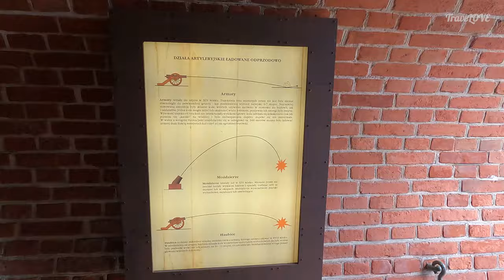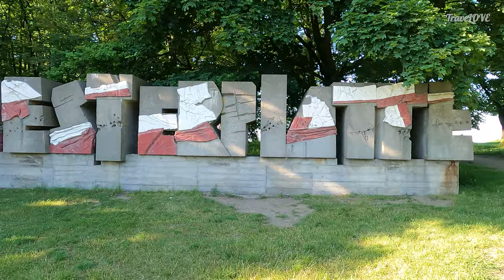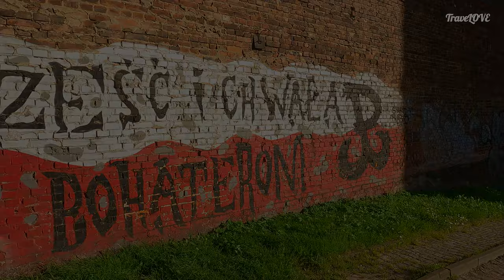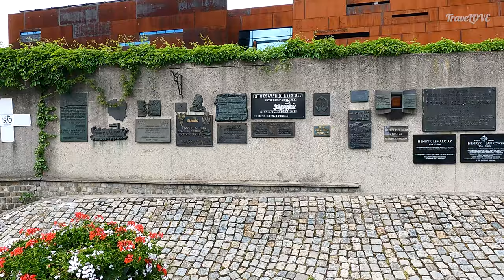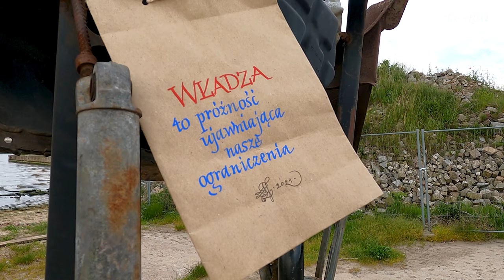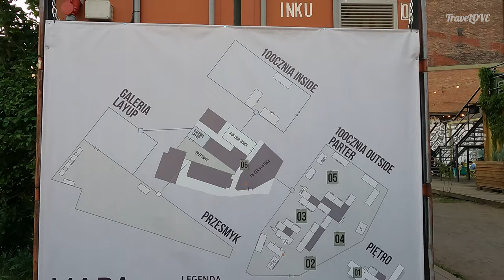GDAŃSK – TU NARODZIŁA SIĘ WOLNOŚĆ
Zapraszamy Was na kolejną część opowieści o naszym ulubionym Gdańsku. To miasto zdaje się mieć tak wiele twarzy, że przy każdej wizycie odkrywa się je na nowo. Przynajmniej my tak mamy. I choć połowa naszego zespołu właśnie stąd pochodzi, to zawsze znajdujemy tu coś, o czym wcześniej nie słyszeliśmy. Dziś przespacerujemy się nieco dalej od turystycznego centrum i pójdziemy szlakiem dawnych fortyfikacji, miejsc walk i pamięci. Jednak spróbujemy pokazać je przez pryzmat ich dzisiejszego wyglądu i znaczenia dla mieszkańców i turystów z całego świata.

01:32 Twierdza Wisłoujście
04:07 Fortyfikacje
06:50 Szaniec Jezuicki
07:50 Góra Gradowa
09:01 Westerplatte
10:32 Poczta Polska
11:29 Centrum Solidarności
13:20 Stocznia Gdańska